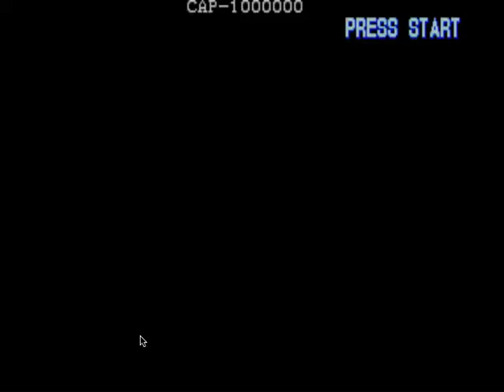Let's Play: The Punisher - 2: TIME FOR JUSTICE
You ever notice how these kinds of things never really call for police involvement or even media coverage?

"Oh, a giant robot attacked a random castle in New York? Pfft, whatever, we got baby beauty pageants to cover."